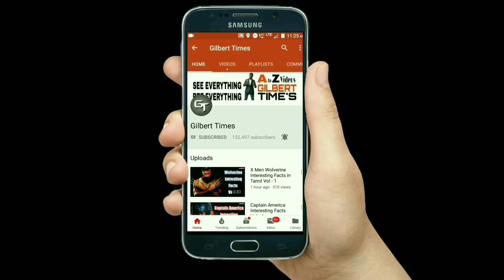Furious 7 Movie Top 10 Interesting Facts in Tamil